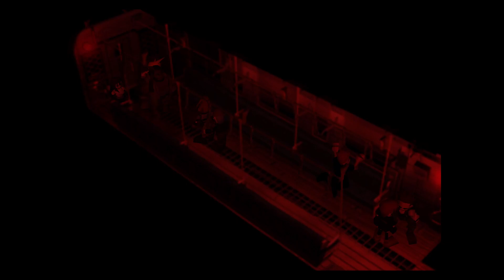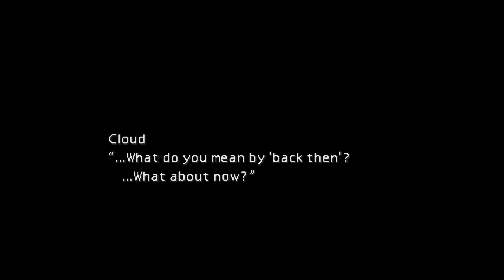Final Fantasy VII Talkthrough 03 - Sector 5 and Airbuster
In this episode, Avalanche heads out to the next Sector and takes on Shinra's new weapon, Airbuster.